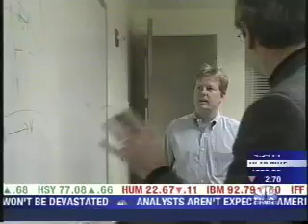CNBC Interview - Liquid Money